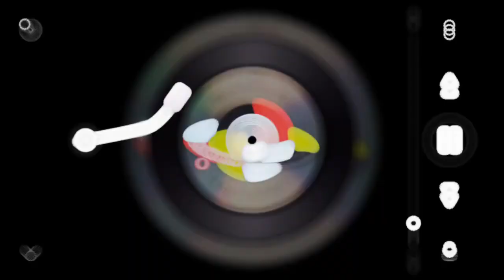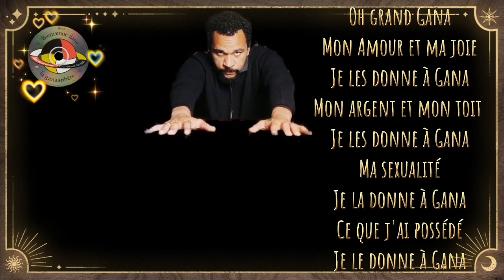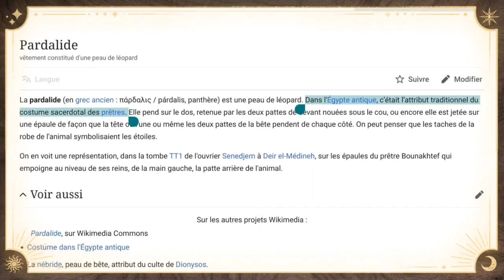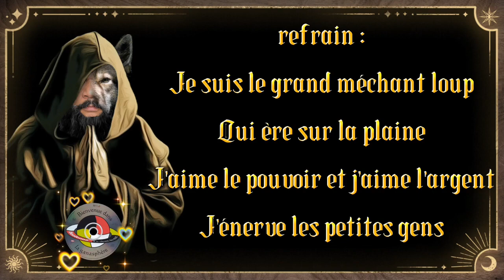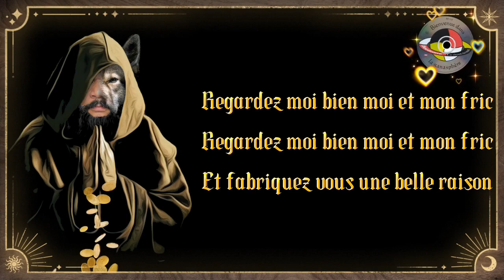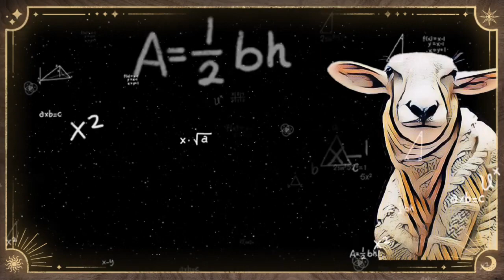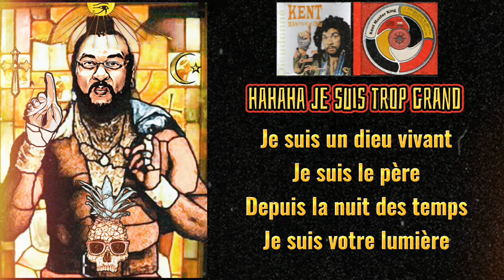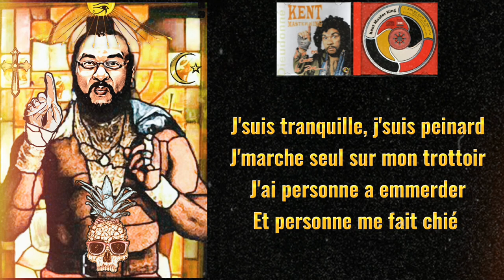Dieudonné est un très grand manipulateur qui est prêt à tout pour gagner de l'argent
Proverbes 1 v 19 Ainsi arrive-t-il à tout homme avide de gain; La cupidité cause la perte de ceux qui s'y livrent.

Chaîne officielle : la brebis galeuse NETCHRIST